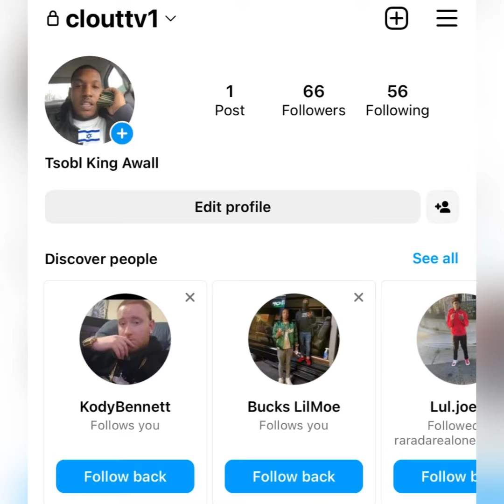“Chief Keef” 👀 Spotted SHAKING Up BDN 🔯 With Gucci Mane At GERVONTA DAVIS 🥊 Fight (FLASH BACK)